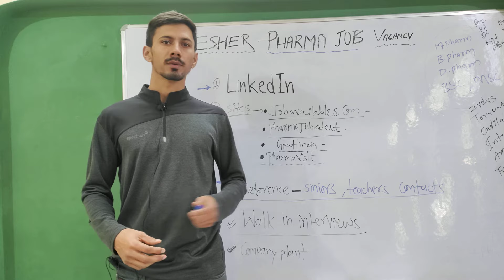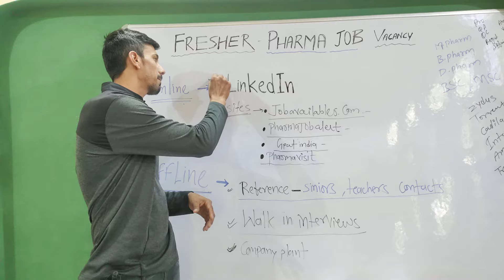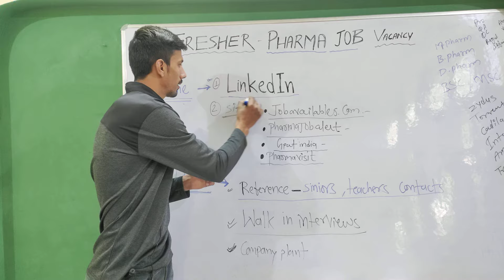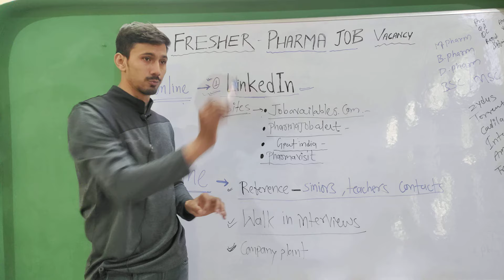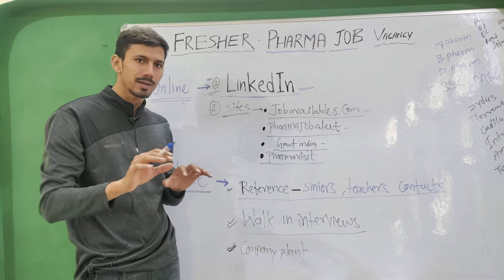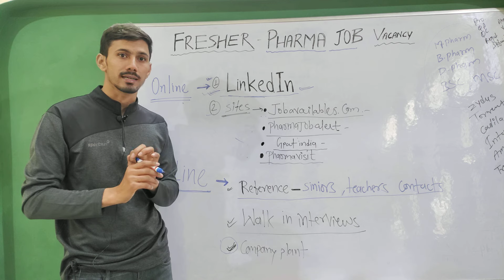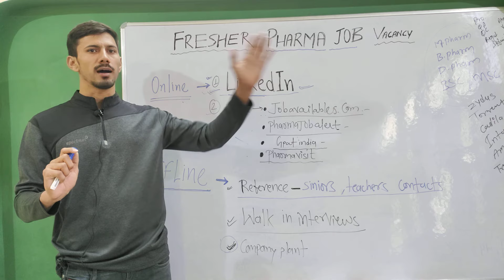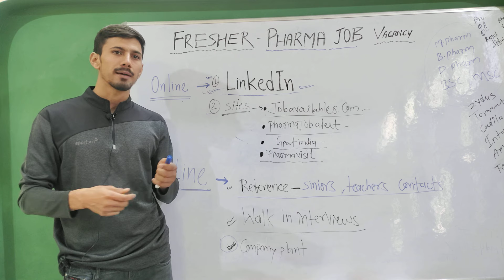PHARMACEUTICAL INDUSTRY job vacancy kaise pata kare, fresher interview questions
LINKS!